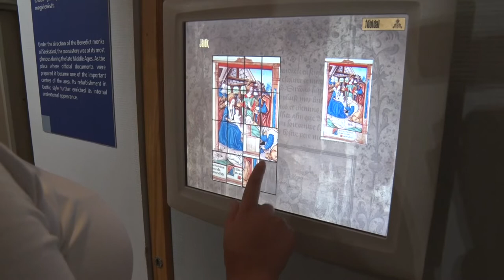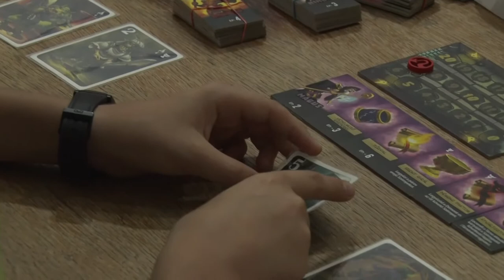Múzeumok Éjszakája - Szekszárd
Idén 20. alkalommal rendezték meg Magyarországon a Múzeumok Éjszakáját. Hazánkban több, mint négyszáz intézmény szervezett, csaknem ezer programot ezen az estén. Ehhez csatlakozott ismét a Wosinsky Mór Megyei Múzeum is, akik négy helyszínen, számos eseménnyel várták az érdeklődőket.